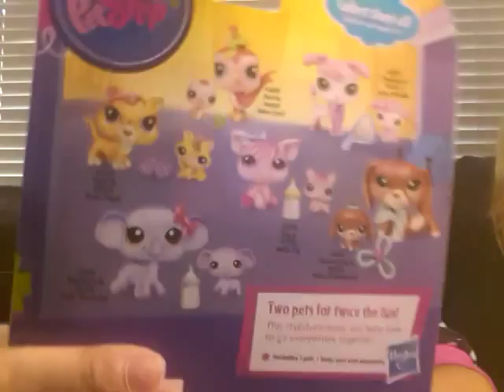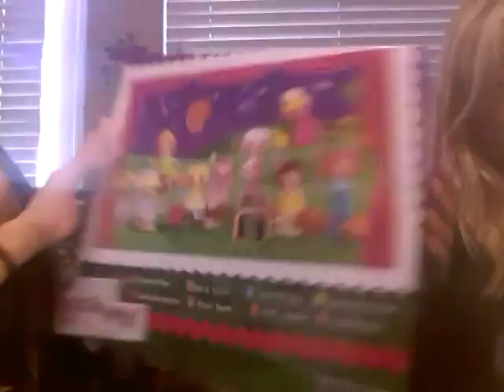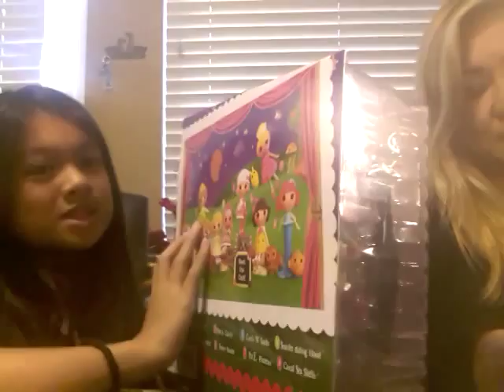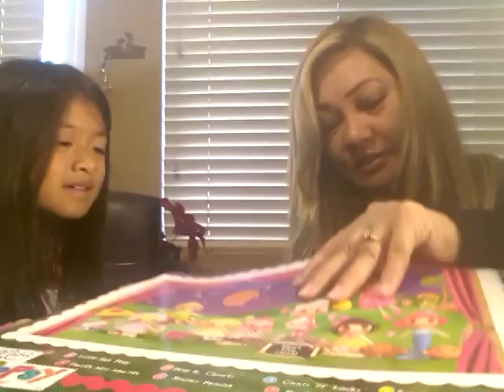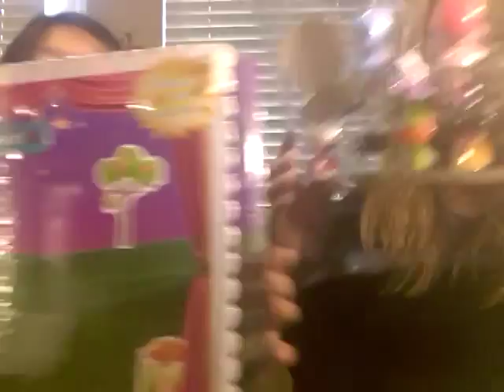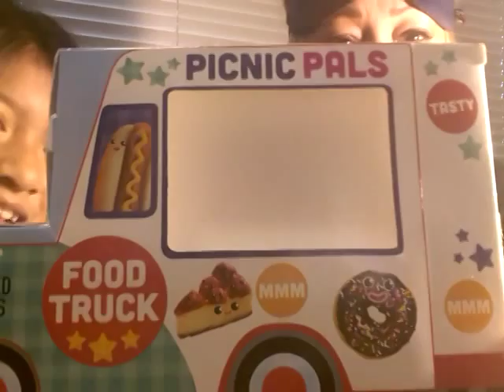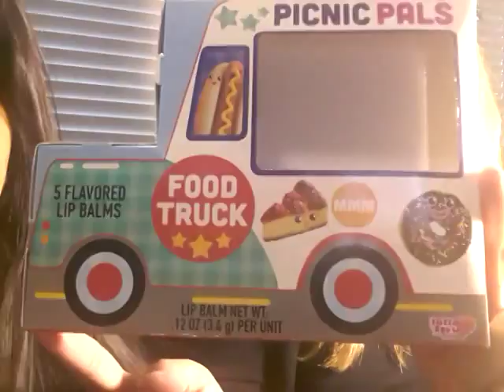ToysRUs Haul & Food Truck Lip Balm Challenge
For Endorsements and Spokesperson opportunities. Licensed product development and speaking engagements please contact.